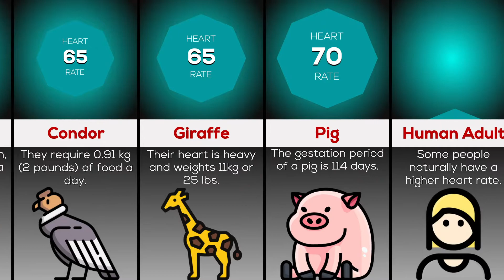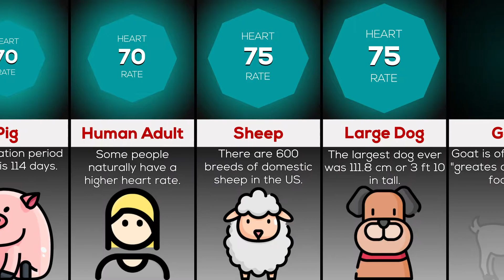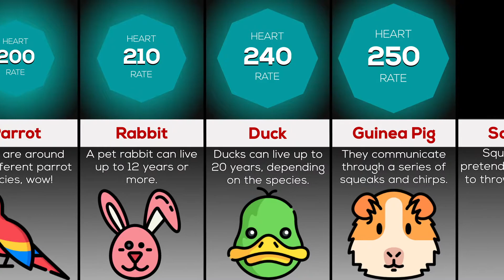Comparison: Animal Heart Rates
Heart beats of animals per minute! Some animals' hearts only beat 5 times a minute and some animals their hearts beats 1000 times a minute! Watch this comparison video to find out!

The Data Channel changed its name into vidData (viddata)